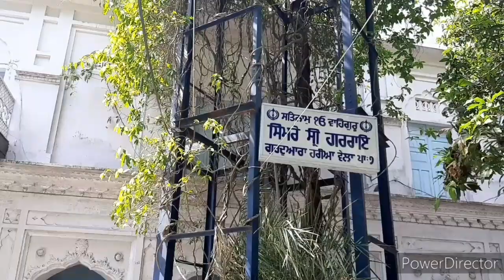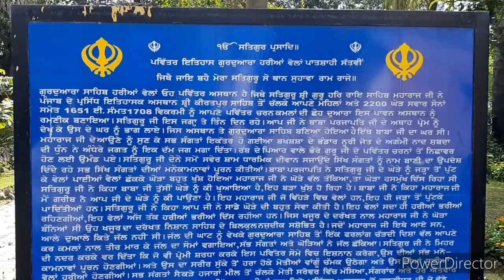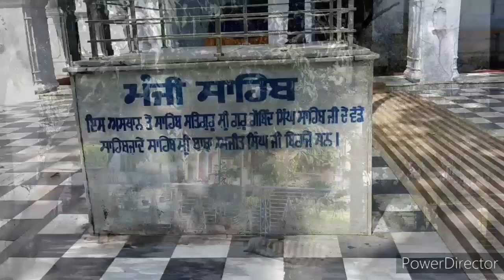💥ਗੁਰਦੁਆਰਾ ਹਰੀਆ ਵੇਲਾ💥Gurudwra Shri Guru Har Rai Sahib Ji💥Hoshiarpur